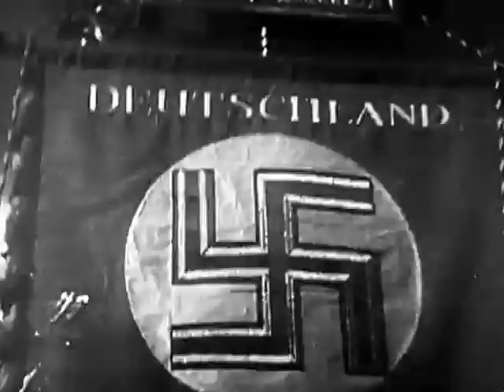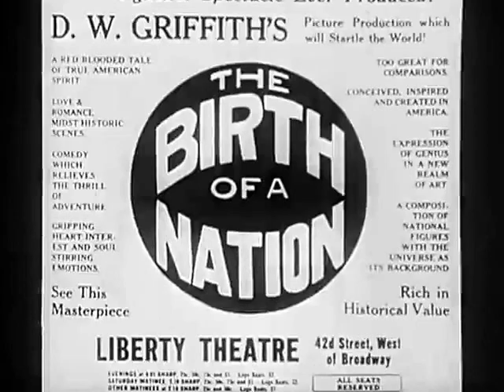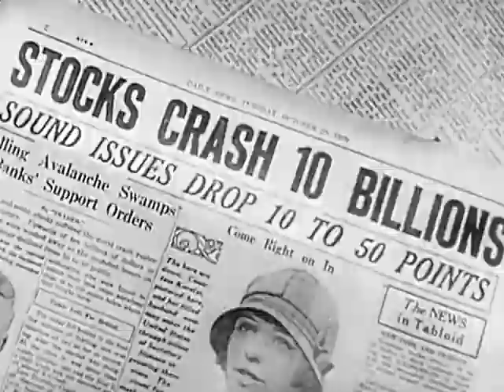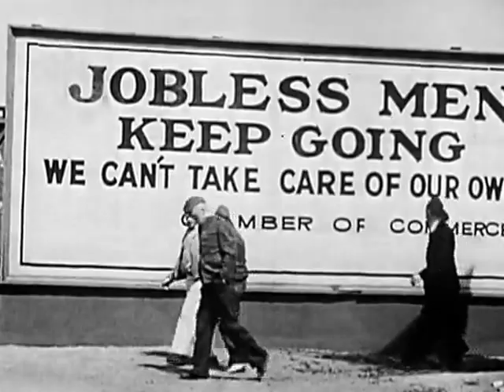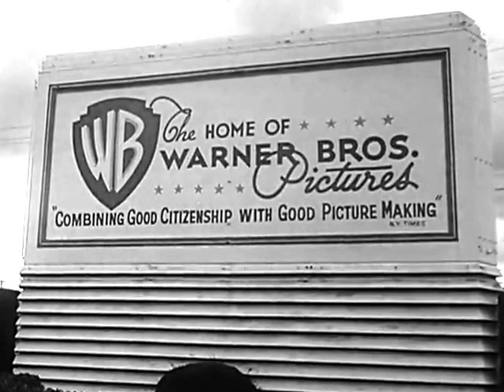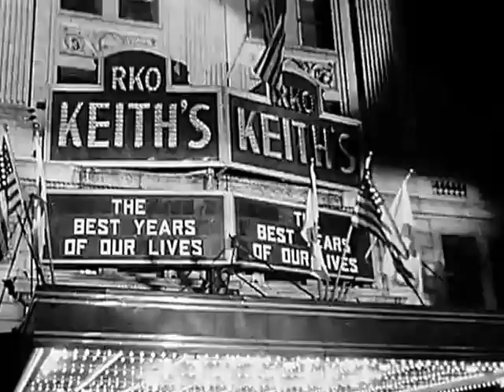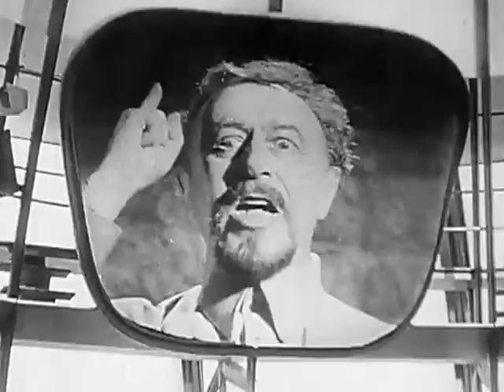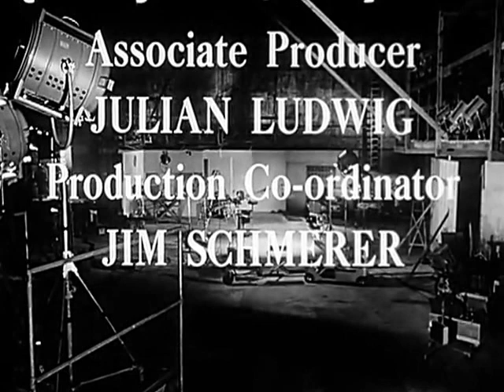The Motion Picture as an Instrument of Propaganda and Social Awareness.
This film explores the evolution of the motion picture to its present state as a potent communications medium, with great potential for social protest and propaganda.

The motion picture as a propaganda machine is portrayed with examples of propaganda films from Nazi Germany and the Soviet Union. On the other hand the motion picture is also a medium for education and social awareness. Some examples of this power movies have are shown in contrast to the propaganda films.